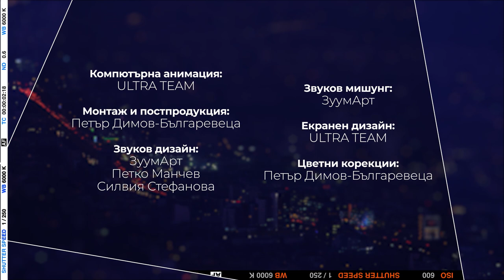5 минути София - Младост / 5 minutes Sofia - Mladost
Епизодът от деветия сезона на документалната поредица "5 минути София - кварталите" разказва историята на един от най-модерните и бързо развиващи се столични квартали - "Младост".

The episode from the ninth season of the documentary series "5 minutes Sofia - Districts" tells the story of one of the most modern and fast-growing districts of the capital - "Mladost".